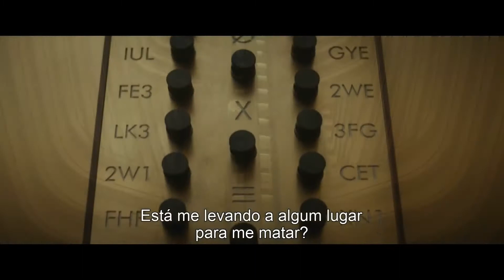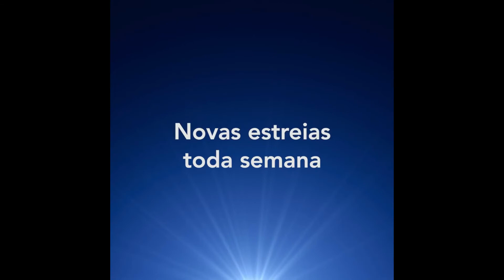Loki - Marvel Studios - Leg - Disney+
Só no Disney+ você encontra as suas histórias favoritas.

Com o entretenimento sem limites da Disney, Pixar, Marvel,
Star Wars e National Geographic, o tédio não tem vez.
Você vai assistir a estreias, séries e filmes originais,
clássicos, programas antigos e muito mais.

Veja e baixe séries originais, como The Mandalorian,
e os favoritos do público, como Os Vingadores da Marvel e Frozen.
Aqui, você sempre tem alguma novidade para descobrir.

A assinatura do Disney+ oferece:

Uma experiência premium sem anúncios

Acesso a estreias, clássicos e temporadas passadas das suas séries preferidas

Originais novos e exclusivos criados pela Disney, Pixar, Marvel, Star Wars e National Geographic

GroupWatch, uma maneira para curtir o Disney+ juntos, mesmo separados

Downloads ilimitados em até 10 dispositivos

Mais de 100 títulos em 4K UHD e HDR

A possibilidade de assistir em quatro telas simultâneas sem custo adicional

ABAIXO SEGUE LINK PRA VOCÊ CONHECER MELHOR A DISNEY+ BRASIL: